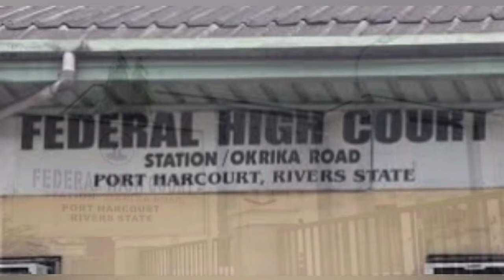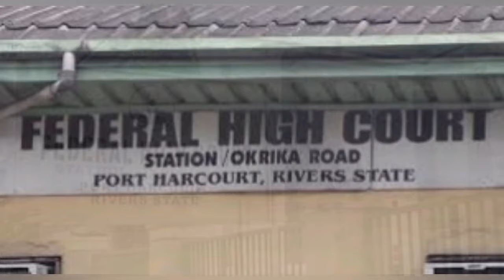FED. COURT IN PORT HARCOURT ISSUES EXPERTE ORDER FOR POLICE TO IMMEDIATELY VACATE LGAs SECRETERIATS